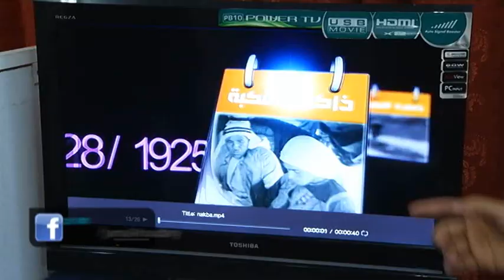غزة | افتتاح معرض إبداعات مشاريع مبادرون "2"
افتتاح معرض إبداعات مشاريع مبادرون "2 "  _ الجامعة الاسلامية غزة